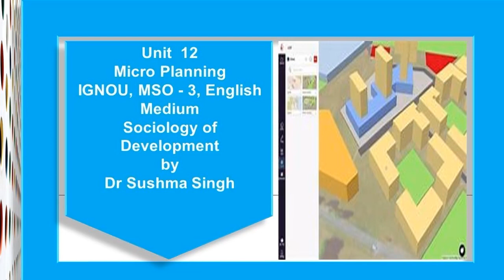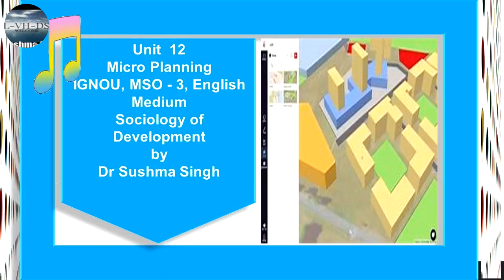Unit 12 Micro Planning 2 MSO 3 English Medium IGNOU Sociology by Dr Sushma Singh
It covers the content of the IGNOU, MSO-003 Sociology of Development.  These Listen Notes are also helpful in the preparations of UPSC/IAS /Civil Services Examinations and other Competitive Examinations.